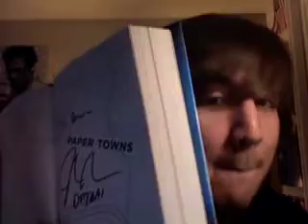EPISODE 16 part 2